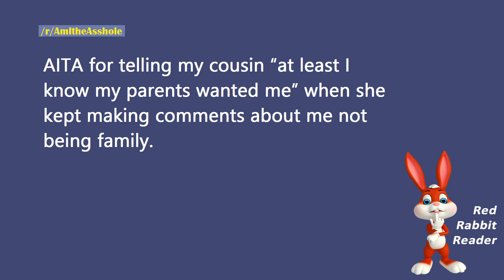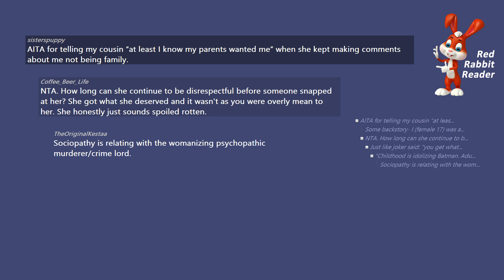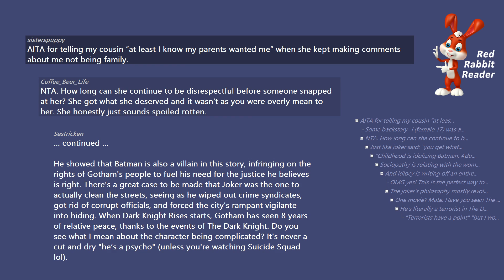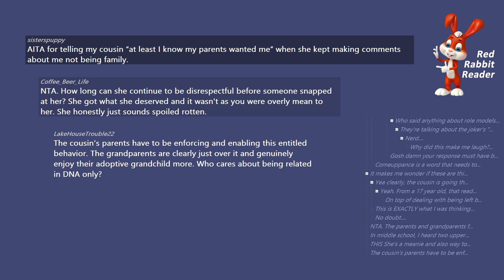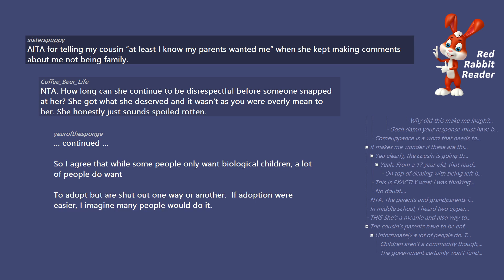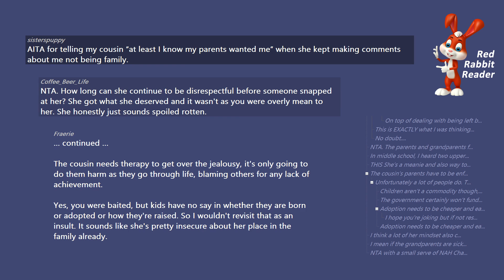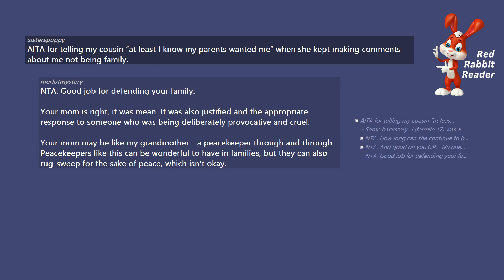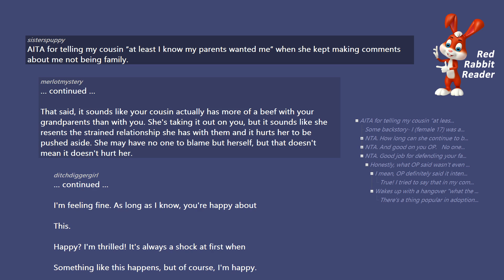AITA for telling my cousin “at least I know my parents wanted me”. - Reddit AmItheAsshole Stories.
AITA for telling my cousin “at least I know my parents wanted me” when she kept making comments about me not being family. - Reddit AmItheAsshole Stories.

/r/AmItheAsshole